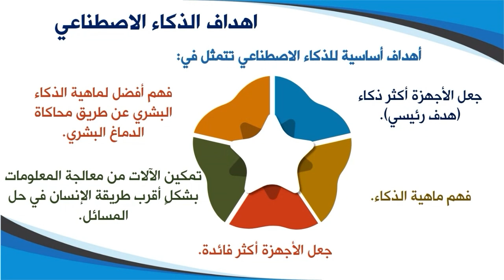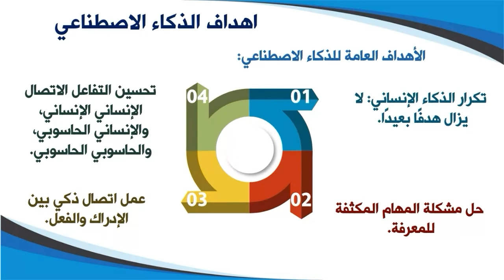005 أهداف الذكاء الاصطناعي